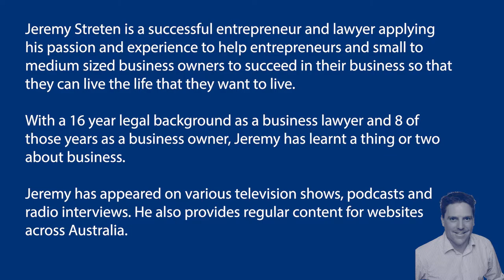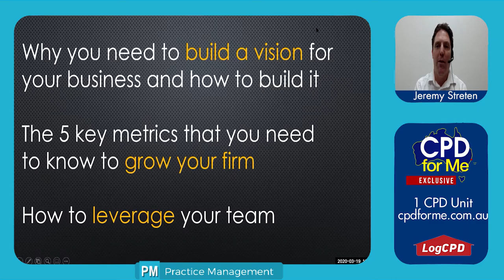PREVIEW | Leverage Your Practice Group (2020)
Leverage Your Practice Group (2020)